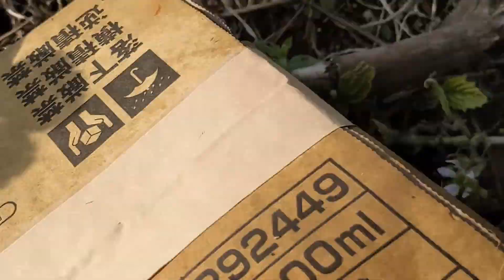plant the tomato &eggplant seedling